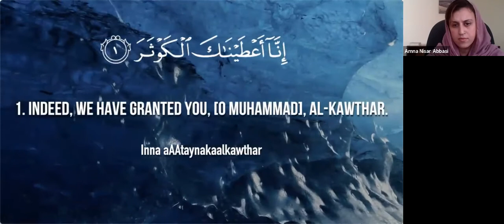Iran's Foreign Policy in the Post US Withdrawal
Institute of Regional Studies hosted a virtual session on "Iran's Foreign Policy in the Post US Withdrawal"

Speaker:
PROFESSOR S.M. FARID MIRBAGHERI